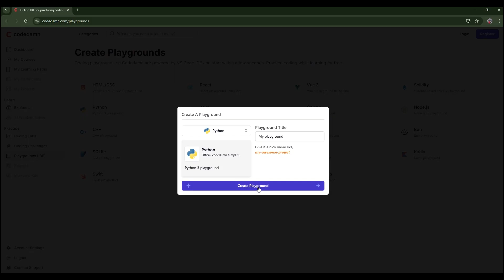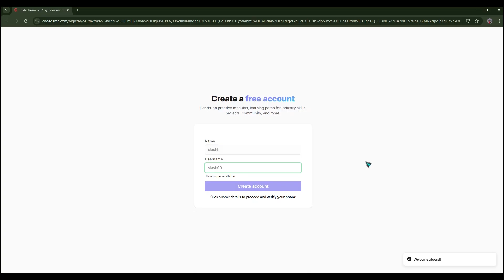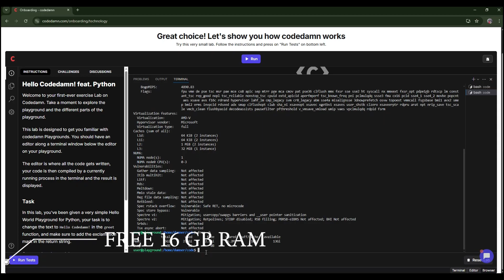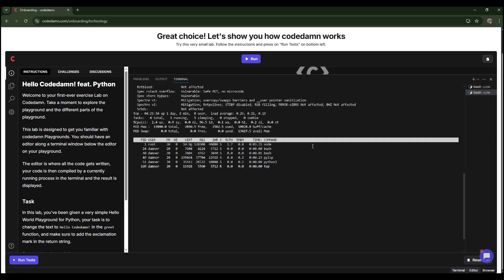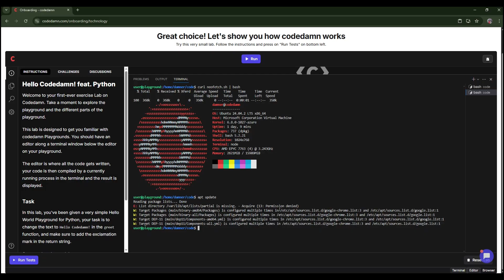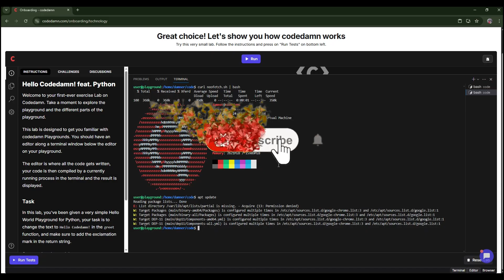IMPRESSIVE FREE VPS 4 CPU AND 16GB RAM | HIGH PERFORMANCE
🎉 GET A FREE VPS WITH 4 CPU & 16GB RAM! Unleash the power of high-performance virtual machines – without spending a single dollar! In this video, I’ll show you how to get a completely free VPS with 4 CPU cores and 16GB RAM, perfect for developers, server admins, and tech enthusiasts in 2025.

🚀 Why this VPS is amazing:

✅ 4 vCPU – Smooth multitasking & server performance
✅ 16GB RAM – Enough to handle heavy apps or game servers
✅ 100% Free – No credit card required
✅ Easy Setup – Fast and beginner-friendly
✅ Trusted Platform – Secure & reliable for 24/7 uptime

🔒 Safe, legit, and optimized for 2025 users who want power without cost.

Greetings "Routing Channel"
"No Gimmick"
🔗 Get Your Free VPS Now:

This video is made for educational access only. Do not misuse it for illegal actions such as mining with free vps and so on.

📩 Need help? Drop your questions in the comments.